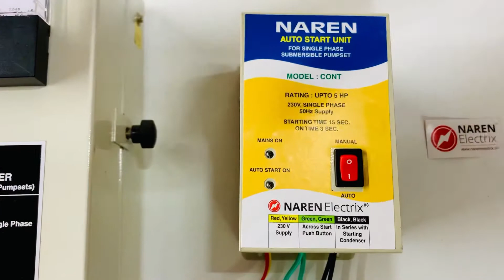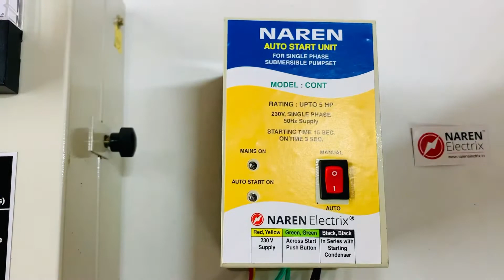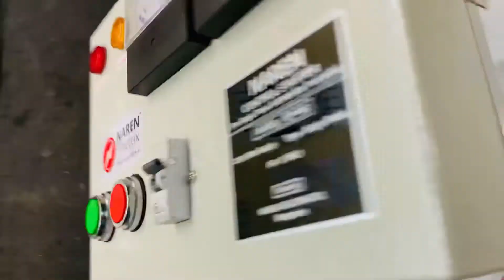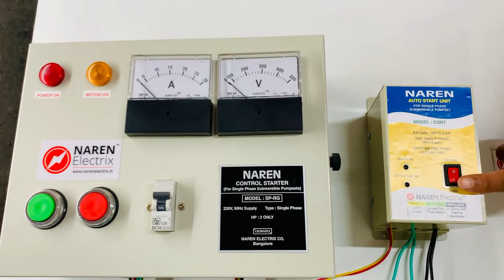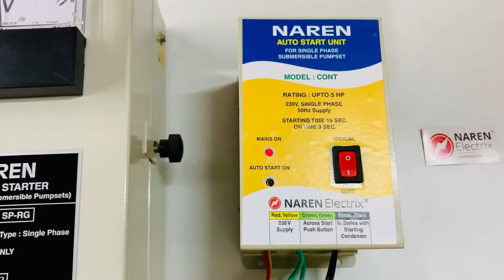Naren Single Phase Auto Start Unit Model: CONT (Telugu Version)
Working:
This Product turns ON the Single Phase motor on the arrival of Power Supply. The device first checks if the incoming power supply is right. If yes, it will turn ON the pump after the power on delay.
Power ON Delay: 10 Seconds
Relay ON Time: 3 Seconds

Features
- Mains ON Indicator
- Auto Start ON Indicator
- Built-in Contactor
- Heavy Duty
- Metal Body
- Auto ON/OFF Switch
- Easy Installation
- Compatible with all Single Phase Starters

Rating:
Suitable for all Single Phase Motor Starters Upto 5 HP

Application
Naren Auto Start Unit Model CONT is used in agricultural fields that require the Single Phase motor to be turned ON as soon as the power Phase supply has arrived. It is a necessity in many agricultural fields to turn ON the motor for as long as the proper power is present. This product is perfectly suitable for such applications. It is very compact, easy to install and serves the purpose.

Warranty:
This product carries a warranty of 6 months from the date of purchase. Any issues within the warranty period will be attended to free of cost at our works in Bangalore. Post the warranty period, the product will be eligible for the paid service at our works. The invoice copy acts as a warranty card. The shipping of the product for repair will have to be done by the consumer.